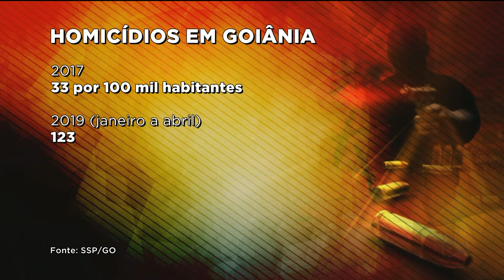PROJETO-PILOTO: FORÇA NACIONAL VAI REFORÇAR A SEGURANÇA EM GOIÂNIA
Policiais da força nacional de segurança vão reforçar o combate a violência em Goiânia. O anúncio foi feito pelo ministro da justiça e segurança, Sergio Moro. O projeto é experimental e, se der certo aqui, pode ser levado pra outras cidades.